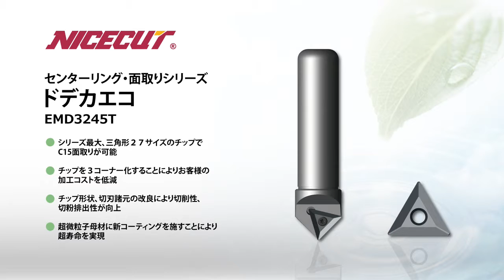富士元工業ドデカエコ